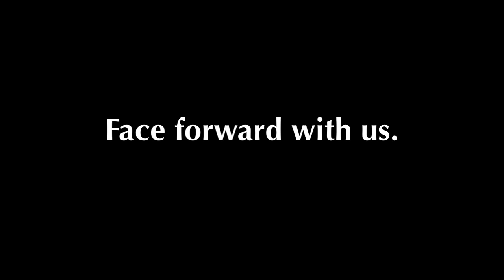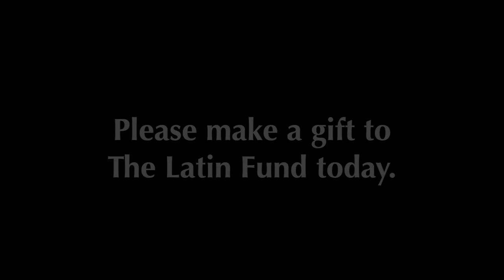The Latin Fund: Face Forward with Us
Learn why Charlotte Latin School is such a special place to our students and families, alumni, faculty, staff and trustees. Help Latin ensure its continued excellence by making a gift to The Latin Fund